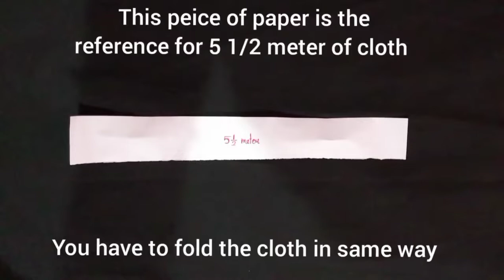DIY Detachable Train || No Sew No Glue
Hello Everyone, I welcome you all to my Channel Sadhvi. I hope you all are well.
Watch out this video to style your dress like princess. Watch out full video and do it by yourself.

Your every like matters to us.